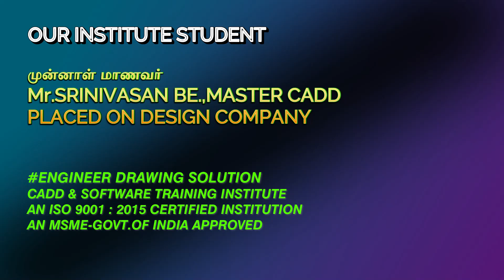Our Institute Student Placed on Design Company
ENGINEER DRAWING SOLUTION is a leading Training institute at Karaikudi, We Provide CADD & Software Training Institute , An ISO 9001 : 2015 Certified Institution in ISO CERTIFIED , An MSME-GOVT.OF INDIA , We providing trainings to designers, engineers for CAD, CAM, CAE, OIL & GAS 3D Piping , Graphics and Project management & Programming Language. Our centre offers world class training with qualified faculties. We feel gratifying on our challenging skill development around Karaikudi zone...